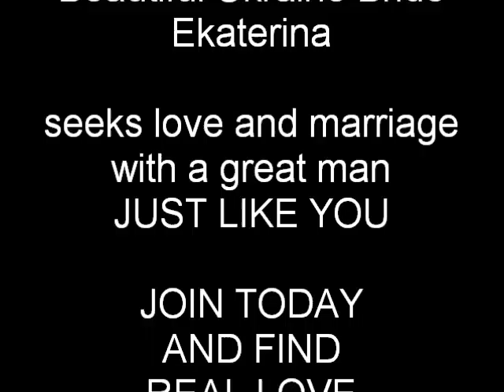Ukraine bride Ekaterina Katya